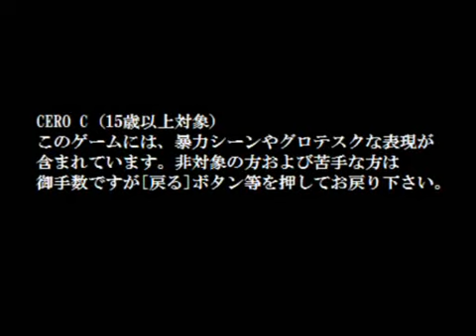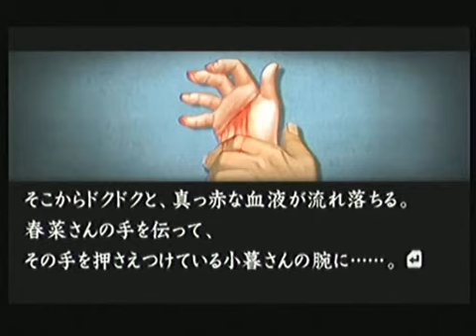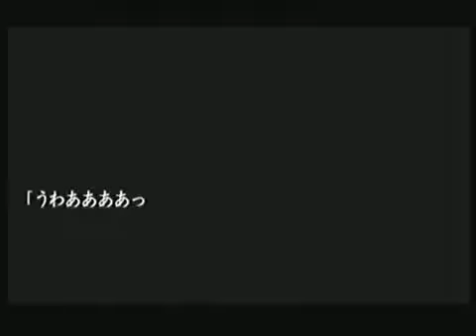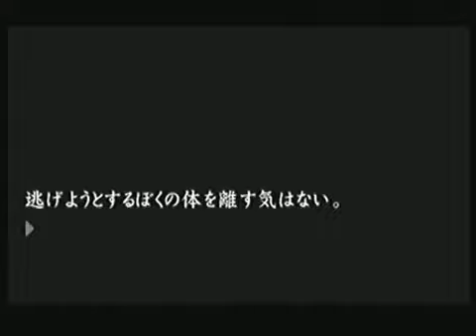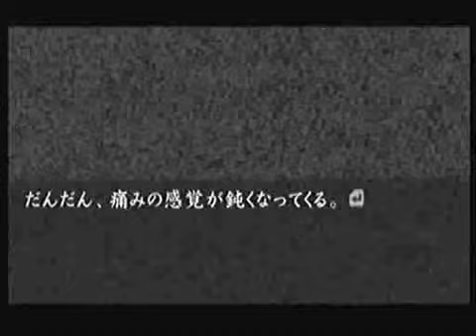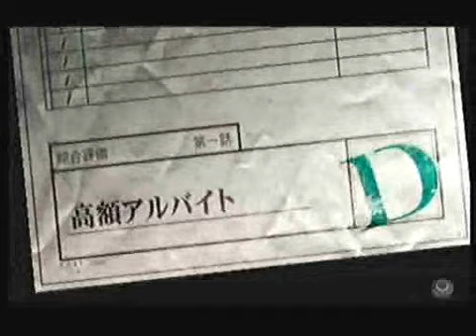【音読推理】流行り神３ 第一話『高額アルバイト』 #12【実況字幕対応】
ホラーアドベンチャー：流行り神３ 第一話『高額アルバイト』を男が一人で音読。

※この動画は、画面に表示されていない実況部分が日本語字幕を利用することで読めます。
　「字幕」機能から自動ではない「日本語」を選択して実況をお楽しみください。

ゲームソフト：流行り神３ 警視庁怪異事件ファイル